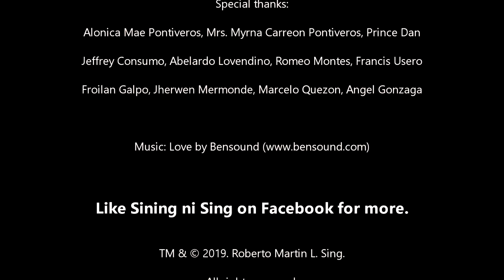Painting a Live Portrait with Pastel Pencils and Soft Pastels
Time lapse video of my live portrait of Miss Philippines 2019 candidate Alonica Mae Pontiveros. All footages were from the @2Q Artists Philippines regular session held last July 13, 2019 at Bangerahan Arts and Antiques, EDSA Shangri-la Mall.

I used soft pastels (Holbein, Koh-i-Noor Toison d'Or Extra Soft, Caran d'Ache), soft pastel pencils (Koh-i-Noor, Conte a Paris, and Caran d'Ache), and Conte a Paris Carre crayons on a 13 in. x 10 in. sheet of Hahnemuhle Lana Colours pastel paper.

Special thanks to Alonica Mae Pontiveros, Mrs. Myrna C. Pontiveros, Prince Dan, Jeffrey Consumo, Abelardo Lovendino, Romeo Montes, Francis Usero, Froilan Galpo, Jherwen Mermonde, Marcelo Quezon, and Angel Gonzaga.